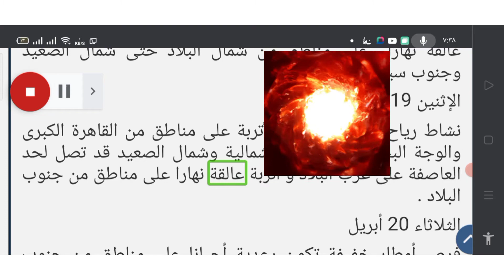مفاجأة «الأرصاد»: الحراة تنخفض 12 درجة في هذا الموعد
أكد خبراء الأرصاد الجوية أنه اعتبارًا من غدا الجمعة يسود طقس حار شمالا حتى القاهرة الكبرى ودرجات الحرارة العظمى تتراوح ما بين 30 إلى 35 ويكون الطقس شديد الحرارة جنوبًا ودرجة الحرارة العظمى 36 إلى 38 لطيف ليلًا، ودرجة الحرارة الصغرى 16إلى 20.

واعتبارا من الأحد 18 أبريل ارتفاع أخر في درجات الحرارة على كافة الأنحاء